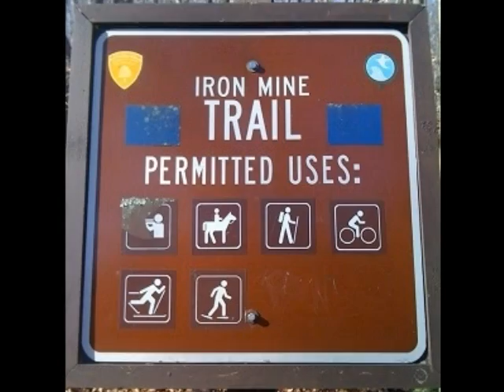Autumn Ends Winter Begins part two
Photo captures of the days visit at the trail.